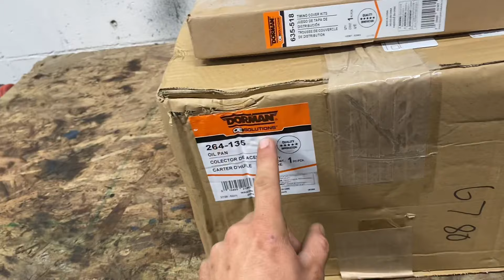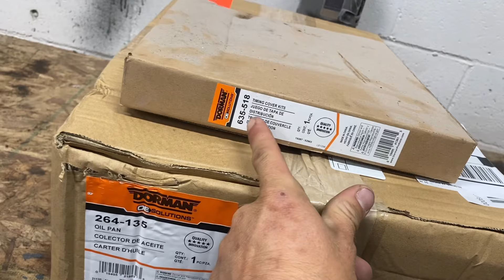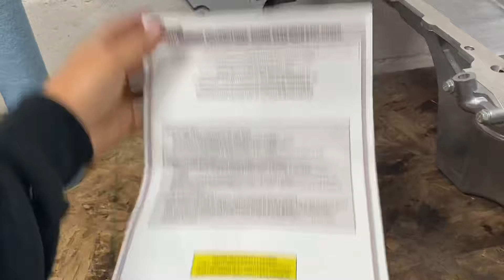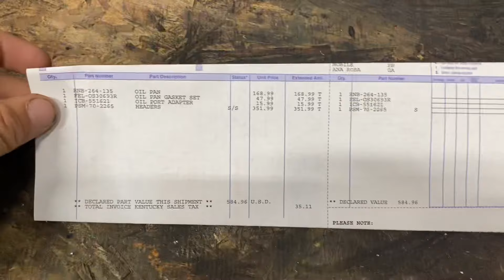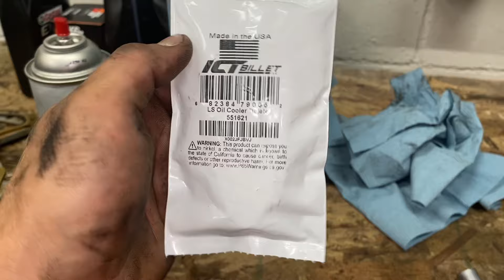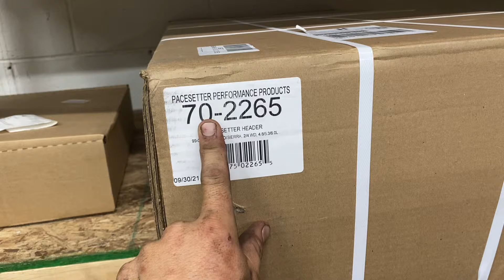99-07 SILVERADO 5.3 OIL PAN & REAR MAIN SEAL REPLACEMENT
Go check out Summit Racing as well!!

We’ve got tons of stuff to finish knocking out. But the 5 speed swap is moving right along!!!

MUCH LOVE!!!